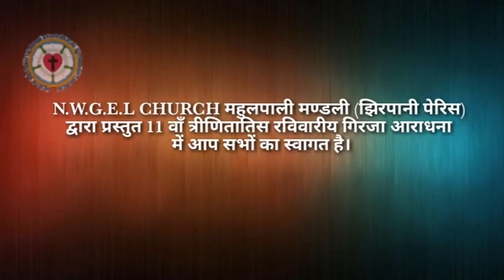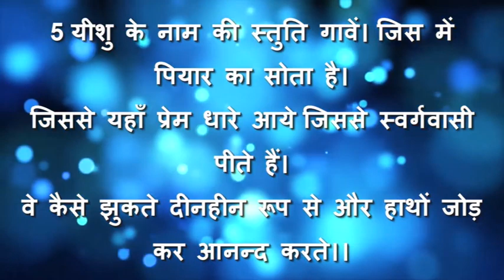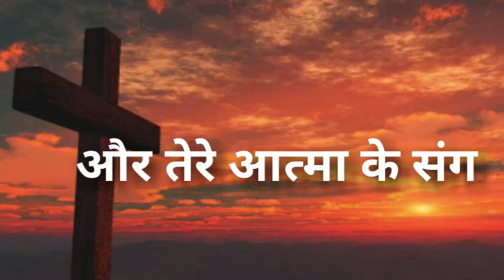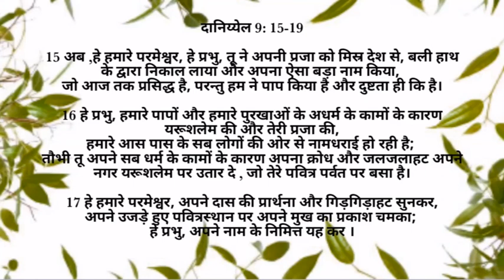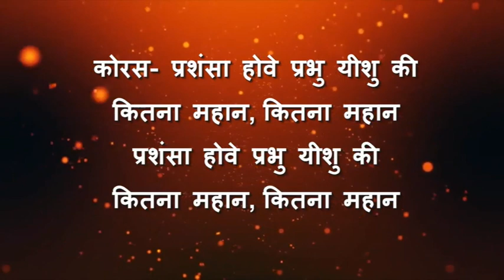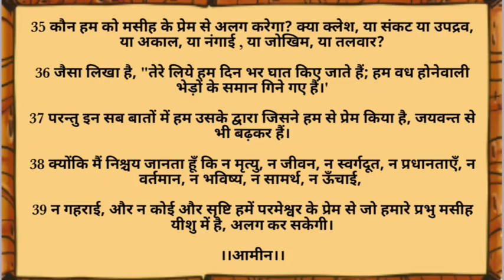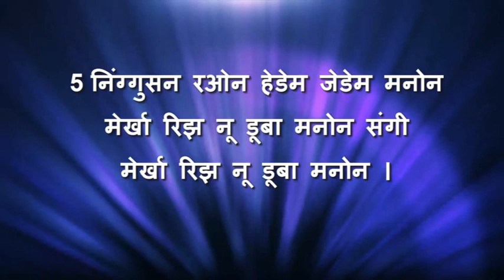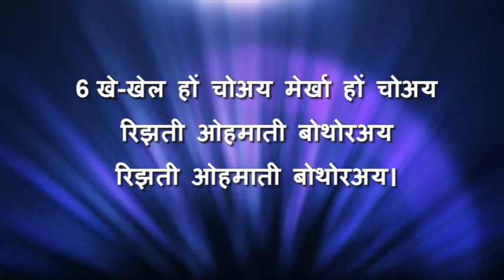11 वाँ त्रीणितातिस रविवार पवित्र गिरजा आराधना||DATE: 23.08.2020 AT 8AM||BY SRI Y.S.U Tirkey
All Glory To The Almighty God.

Credits:
Church Sermon By CATE Y.S.U Tirkey
Vocals By: Smt Sima Sangeeta Toppo, Smt Elen Toppo,
Bible Reading: Christ Barkha Tirkey, Christ Aman Tirkey